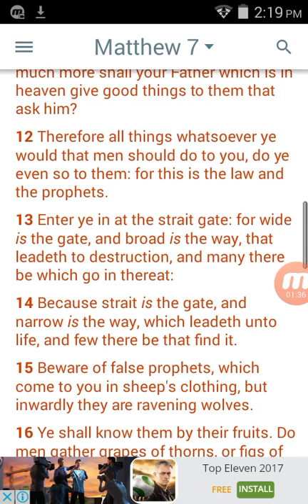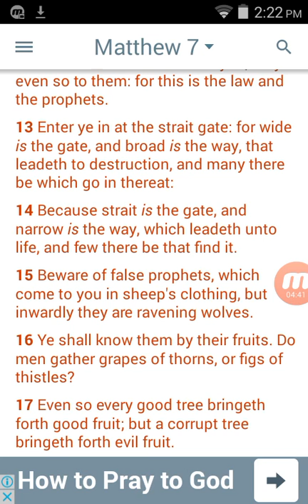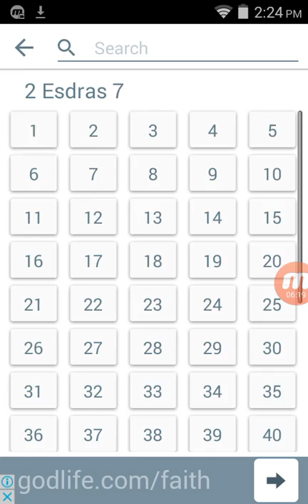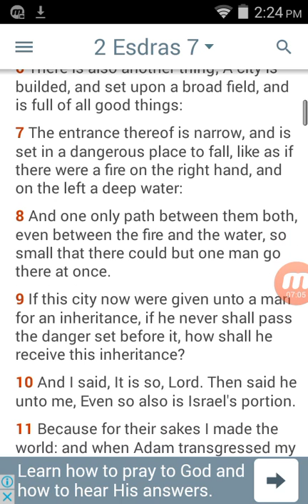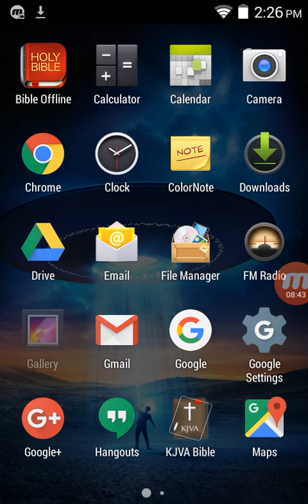Choose the narrow path